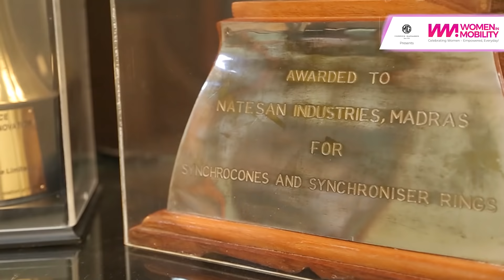Shuba Kumar, MD, Natesan Synchrocones | Mobility Outlook | Women in Mobility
To empower women, Shuba Kumar, MD, Natesan Synchrocones, insists on providing them with opportunities, encouraging them and creating a nurturing environment. In our “Women in Mobility” series, we look at how Shuba identifies the opportunity to have an impact, be it on people, technology, operations, or customers, which keeps her motivated every day.
"Women in Mobility" is an initiative by Mobility Outlook to engage and interact with women leaders across the mobility ecosystem. Twitter LinkedIn Facebook